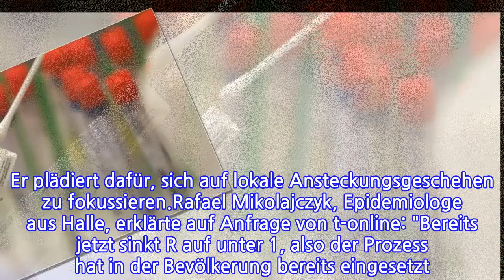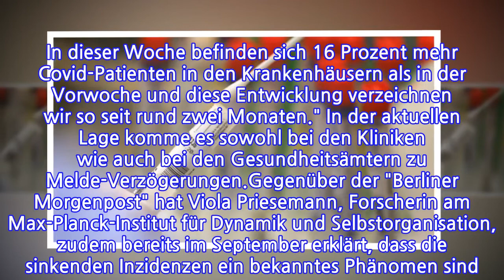Experten warnen DarumsolltendiesinkendenInzidenzenunsnichtberuhigen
Experten warnen
                   DarumsolltendiesinkendenInzidenzenunsnichtberuhigen

INFORMATION
• Source: t-online